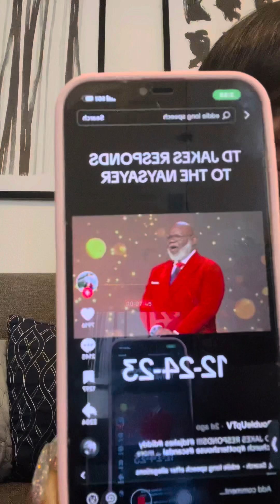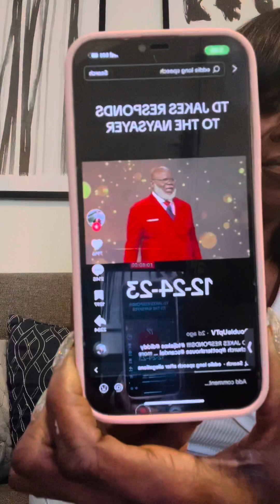The Most Disturbing Pastor Scandal In History (2024)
TD Jakes Gone Out Sad! Confess To The Allegations?
td jakes and puff daddy. diddy and td jakes. t.d. jakes family. jay-z diddy
td jakes and puff daddy.

td jakes pdiddy.
td jakes p diddy video.
td jakes p diddy pictures.
bishop td jakes p diddy.
diddy and td jakes.